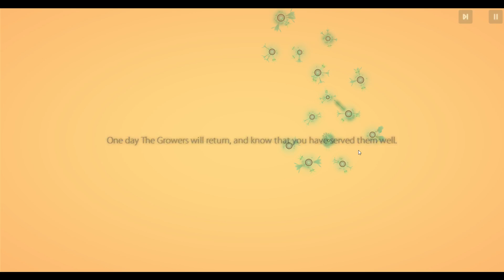Let's Play - Eufloria HD - Part 010 - Section 11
In part 10 of my Eufloria HD let's play series, I do section 11.